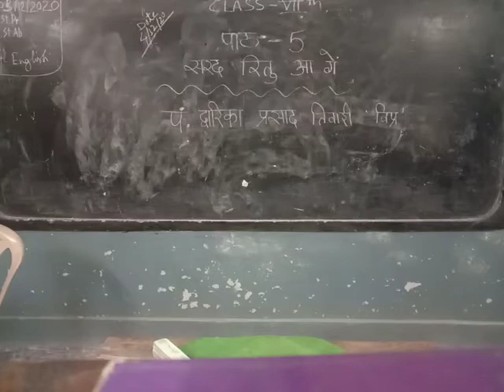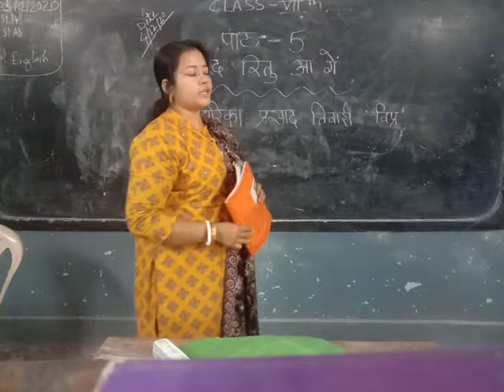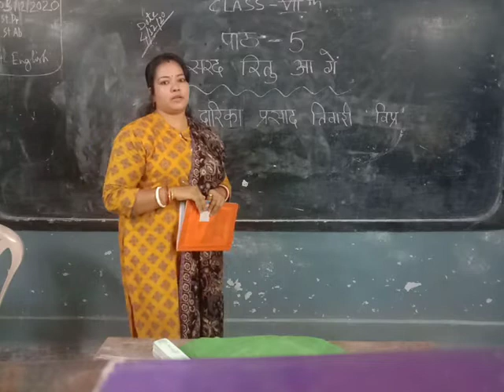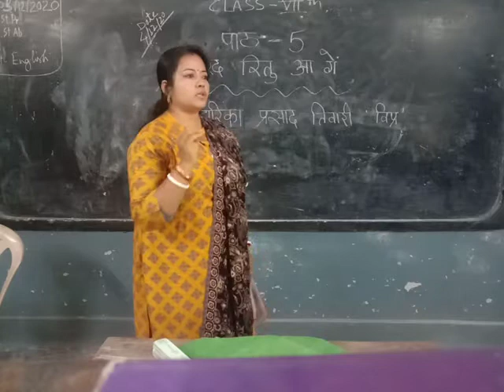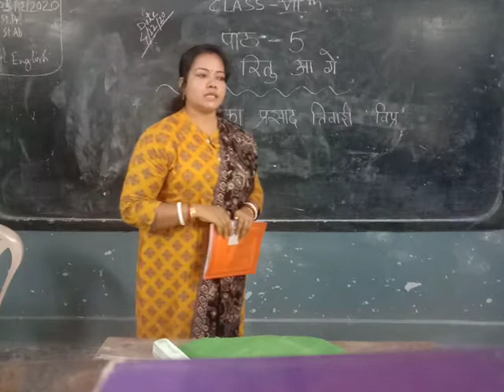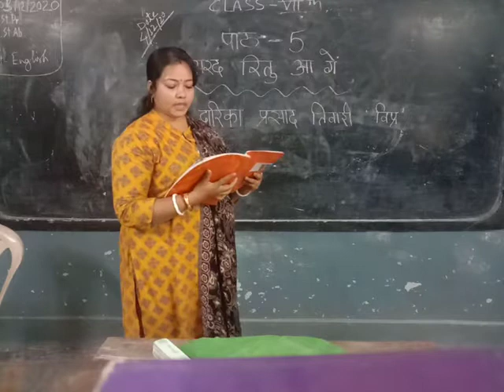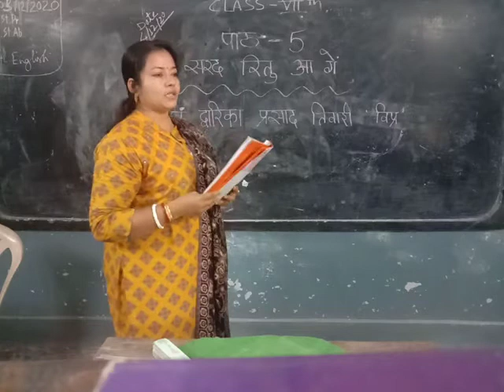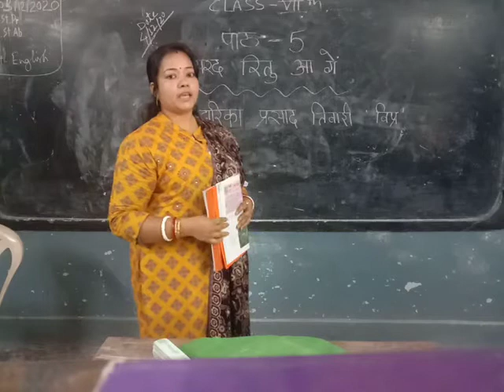Class 7, Hindi, सरद रितु आ गे by Sampa mam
Subject-Hindi, सरद रितु आ गे